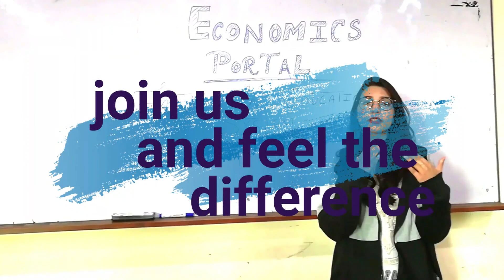3rd Year Result PU-2024 And Students Problem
In this video you will know the recent update of Punjab University result which is declared yesterday. What are the problems facing by students? What is the solution? And what to do now? All these questions are answered in this video. Furthermore, you can check the result of Ibrahim Academy.

BS Economics and ADA/ADS Economics Special Notes and online classes are available.
We deal in economics of all levels specially Inter, BS, ADA, ADS, MA, O/A level, CA, ACCA, ACMA, M.COM, MBA.

To buy BA/MA Economics Notes call on: 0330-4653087

Your Questions:
ma economics guess paper
ma economics questions papers
bs economics guess paper
bs economics question papers
MA Economics syllabus
MA Economics Punjab University
BA Economics Sargodha University
econometrics lecture
econometrics lecture gujrati
econometrics lectures series
economics best teacher
economics best online academy
economics by prof raees
r.l part 1
adp result
adp result 2024
3rd year result 2024